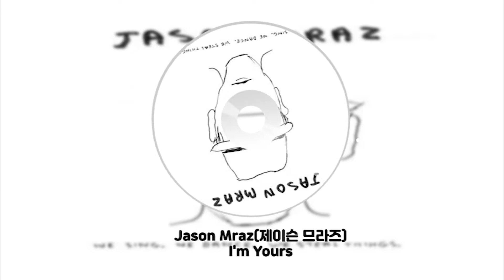Honey POP!🎬, 보이는 라디오(2021년 3주차)∥전남대학교 신문방송사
프로그램명 : Honey POP!🎬
프로그램 내용 : 좋은 팝송을 소개하고 학우들과 함께 듣는 프로그램

스탭
촬영·편집 : 공채현, 이지호
아나운서 : 공채현
프로그램 제작 : 전남대학교 신문방송사

전남대학교​보이는라디오​3주차_Honey POP!